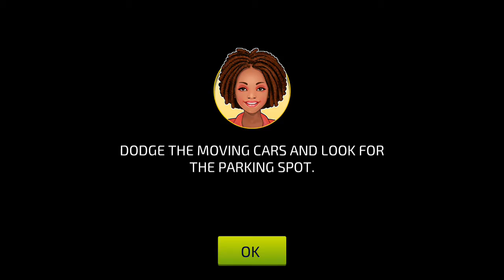Car Driving Academy 3D Android GamePlay #12 - Car Games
Road signs and driving made simpler – just for you! Enroll in this virtual school of driving called the Car Driving Academy 2018 3D, and master your driving and parking skills.

Car Driving Academy 2018 3D Features:
- 50+ unique road signs to learn
- 100 levels to play, including the Grand Tests, Night Driving and Challenges
- 3 different camera views
- Realistic driving mechanics
- 100 different cars to drive

Minimum Requirement :
2GB RAM | Android 4.0 or later | Device powered by an ARMv7 (Cortex family) CPU | GPU support for OpenGLES 2.0 is recommended